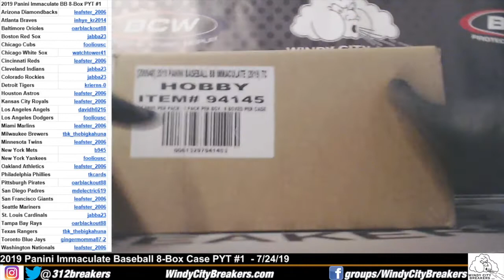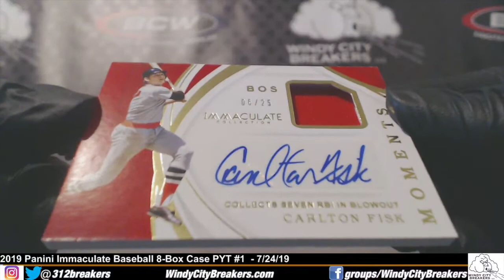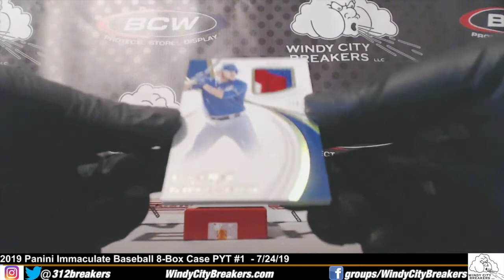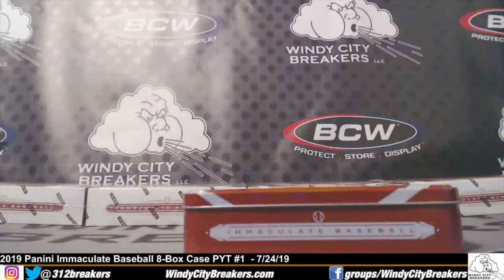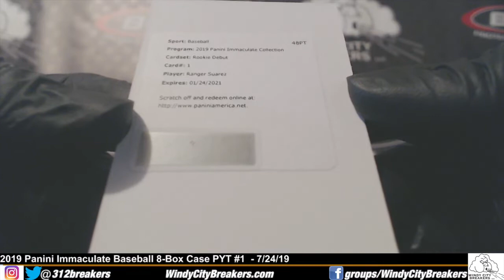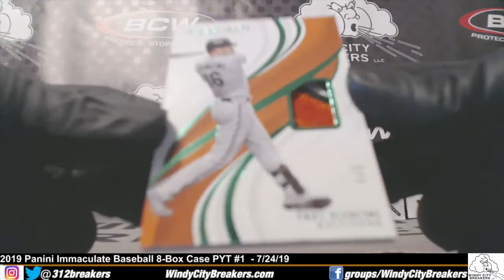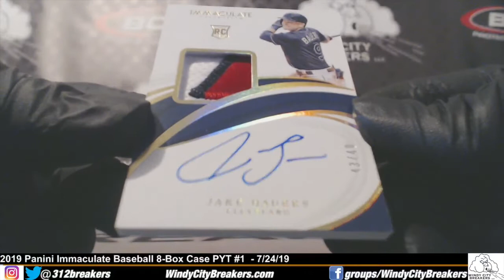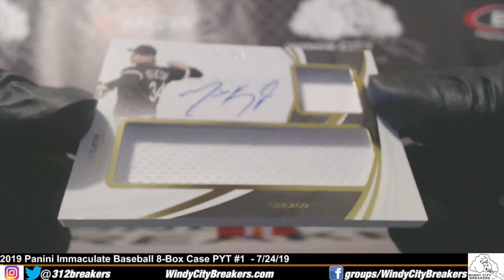2019 Panini Immaculate Baseball PYT #1- 7/24/19- 1/1 Abreu+Ohtani/35+Williams/5+Henderson/5+Rizzo/20